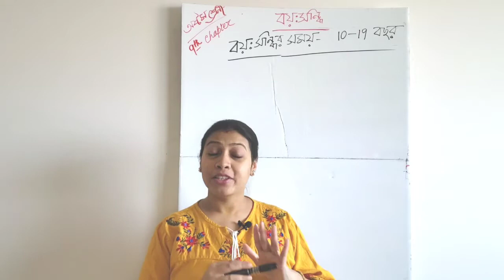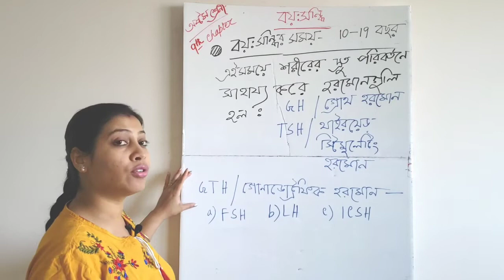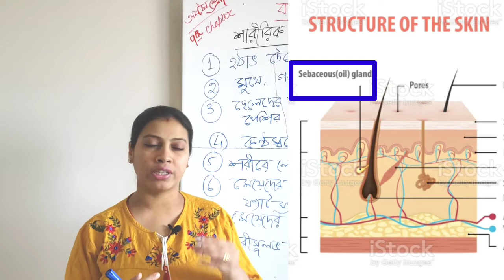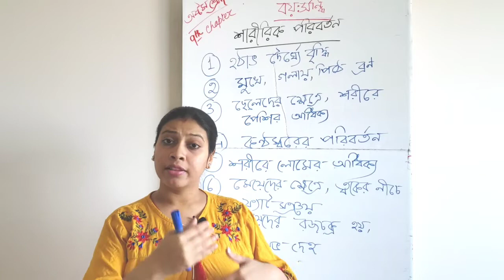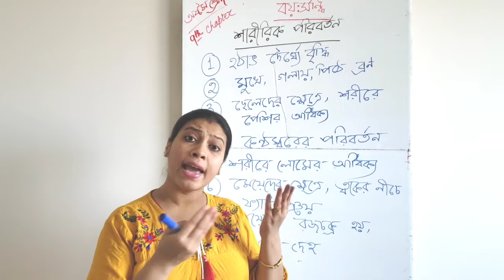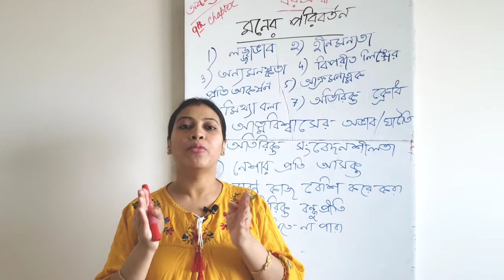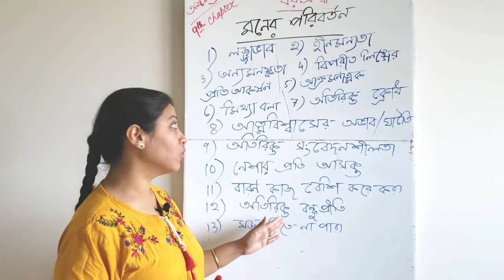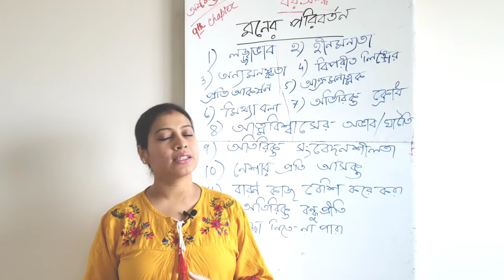অন্তঃক্ষরা ও বয়ঃসন্ধি Part 2| Class 8 Science Chapter 9 WBBSE